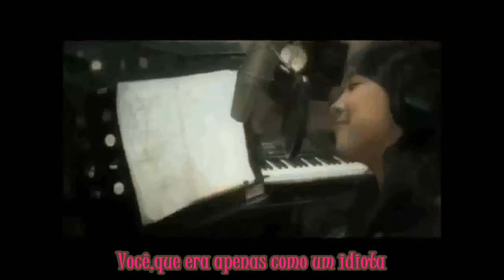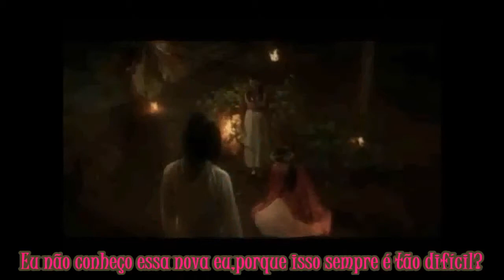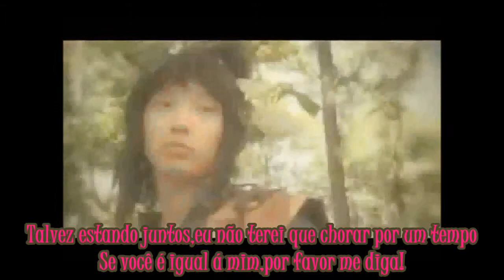F(x)♥Hard But Easy(어렵고도 쉬운)/Dueto Luna e Krystal-Legendado em PT-BR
F(x)